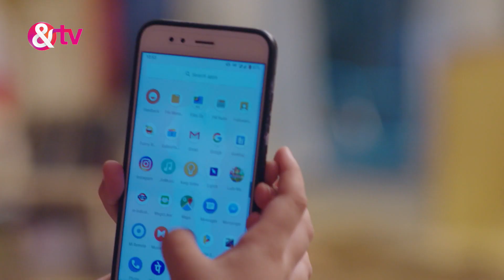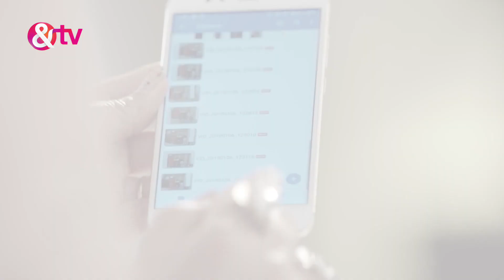मेरी हानिकारक बीवी - Meri Hanikarak Biwi - Webisode - Ep - 295 - Jia Shankar,Karan Suchak -And TV